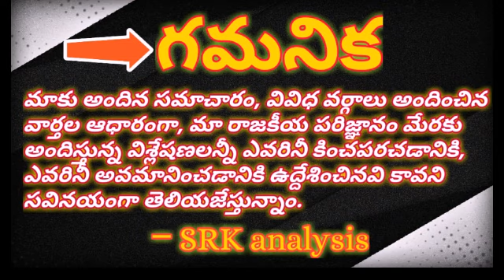AP people vexed to zoom politics by TDP# జూమ్ రాజకీయాలతో విసుగెత్తిన జనం#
AP people vexed to zoom politics by TDP#

జూమ్ రాజకీయాలతో విసుగెత్తిన జనం#